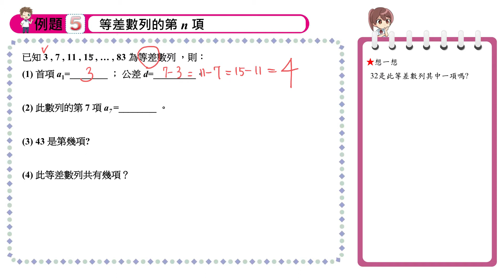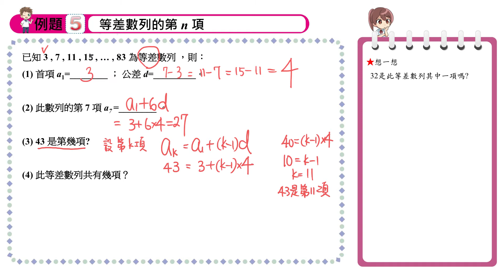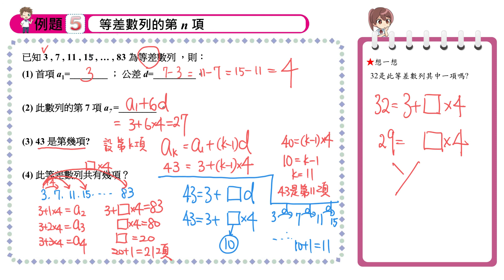【例題5】等差數列的第n項